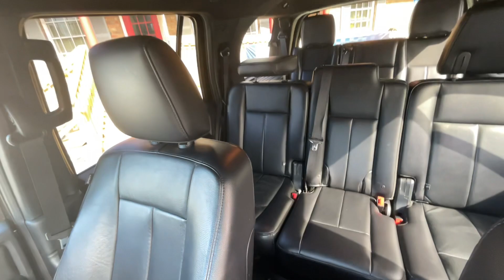2016 Ford Expedition Virtual Video Walk Around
Our 2016 Ford Expedition XLT in Magnetic is poised to earn your respect. Powered by a Twin TurboCharged 3.5 Liter EcoBoost V6 that offers 365hp connected to a 6 Speed Automatic transmission with a Manual-shift capability to help with natural passing and amazing towing. This Rear Wheel Drive SUV provides near 22mpg on the highway showing off prominent wheels, a bright chrome grille, running boards, and a handy roof rack.

Once inside our XLT, enjoy plenty of room for storage, comfortable seating with ample lighting, and power options for all of your devices. You'll appreciate the versatility of a split second-row seat and a fold-flat third-row seat.

Ford equipped this XLT with advanced safety features such as ABS, rear parking sensors, blind-spot mirrors, SOS post-crash alert, and MyKey, our Expedition boasts excellent safety ratings for added peace of mind. With the comfort and capability to carry your entire crew safely and in absolute style, this Expedition XLT is the ideal choice. Save this Page and Call for Availability. We Know You Will Enjoy Your Test Drive Towards Ownership!

5799 Highway 92 Acworth, Ga 30102